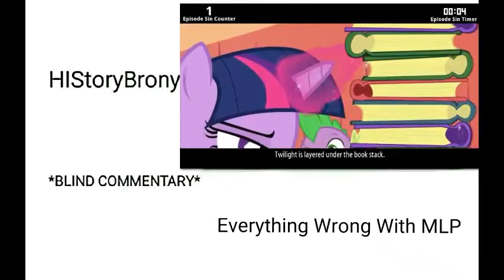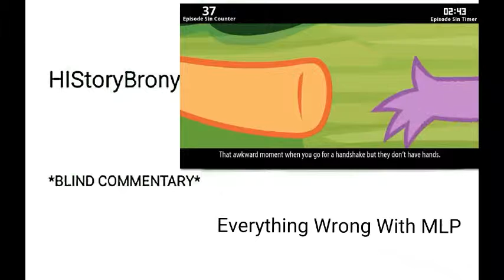[HIStory Reacts] Everything Wrong With Spike At Your Service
Everything wrong with Spike at your service.  YEP, saw that comming, but still great.